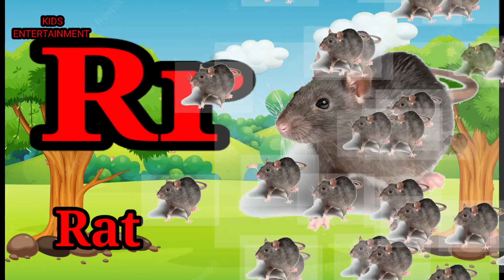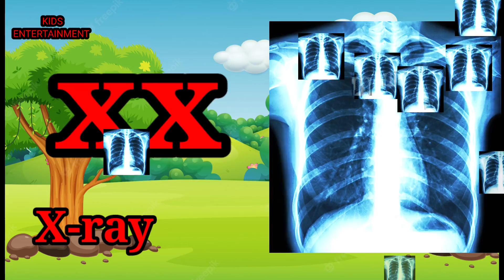phonics Sound with TWO Words |Abc song abc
phonics songs2 with two words |phonics sounds of alphabets| abc|alphabet|phonics song with two worlds

abc song

abcd

alphabet songs A for Apple B for ball

Atoz alphabet

English varnamala

Hindi varnmala alphabets

alphabet song

Phonics

songs

learn

ABCD songs

children songs

animation songs